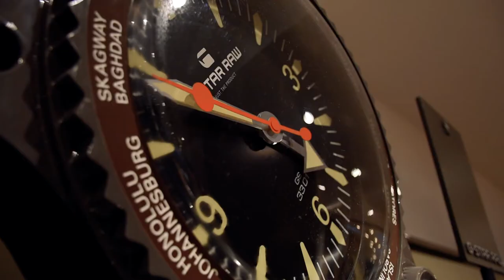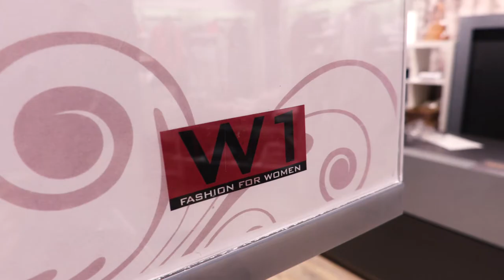10 Jahre W1 in Vechta - 20 % Rabatt auf alles!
W1 - FASHION FOR MEN und W1 - FASHION FOR WOMEN an der Großen Straße in Vechta feiern vom 27.10. bis zum 11.11.17 ihr 10-jähriges Bestehen mit einem Rabatt in Höhe von 20% auf alles! Einen kleinen Eindruck vom umfangreichen Angebot bekommt Ihr, wenn Ihr euch das neue Video zum Jubiläum anschaut. Die Teams von W1 freuen sich auf euch!
Kamera/Schnitt: Helen Kreimer